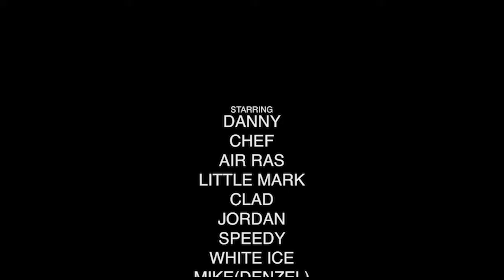One Day PickupGames Mixtape2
Four years highlights of Sherm one Day pickup games film and edited by undagroundfilmz